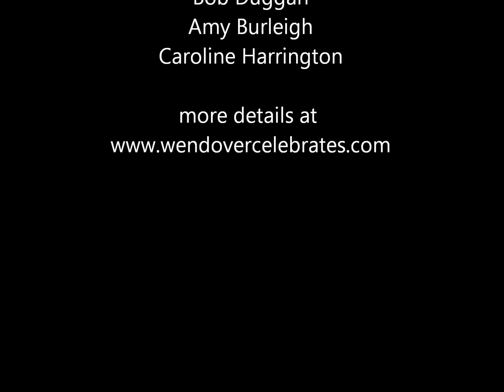What is Wendover Celebrates?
Find out all about Wendover Celebrates 2016. Come along and join in the fun on Sunday 1st May.